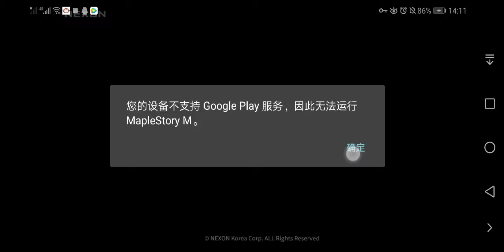That's how I play Global MapleStory M